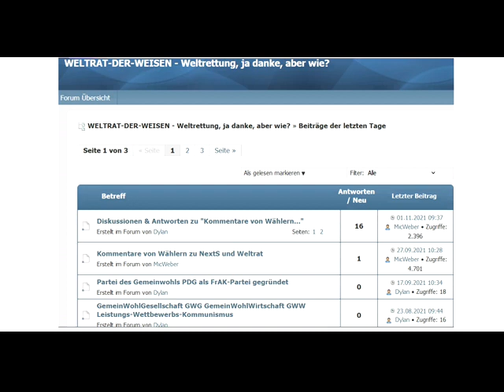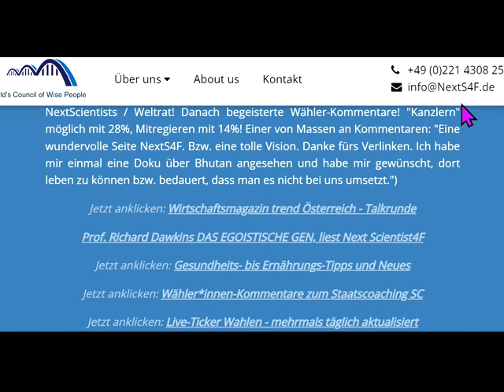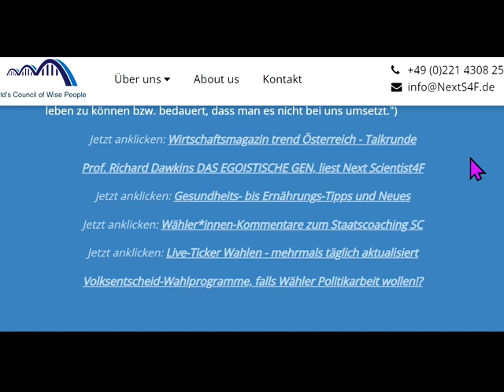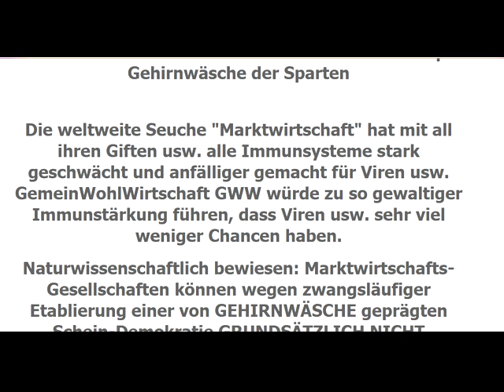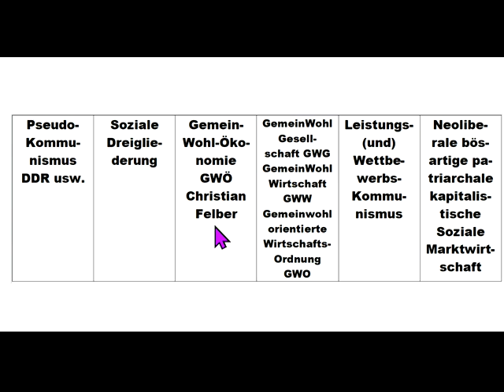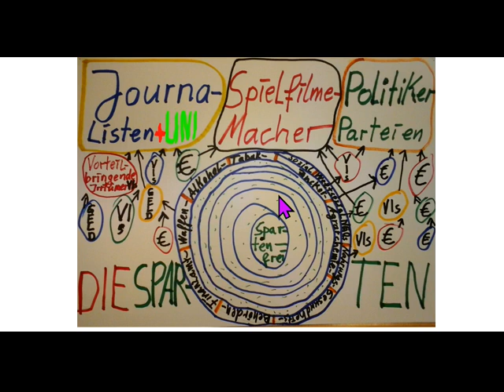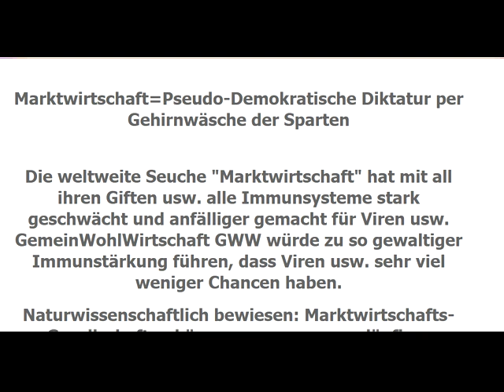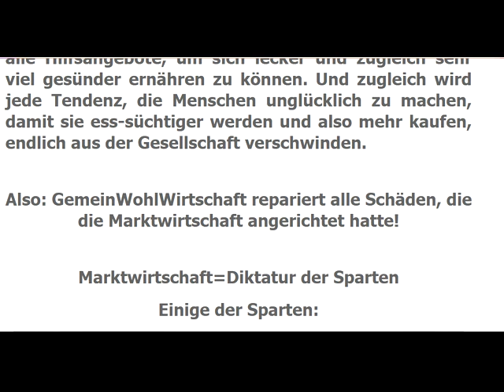Basisdemokratische Partei dieBasis - Warum musste sie scheitern? Geschichte einer Beratungsresistenz